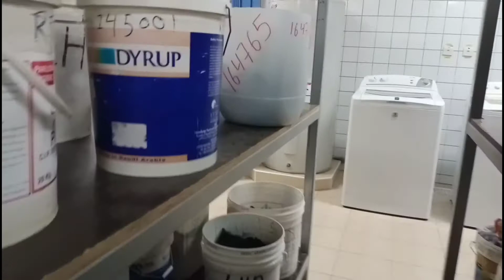ALMARAI FARMING TRANSPORT Laundry AREA.